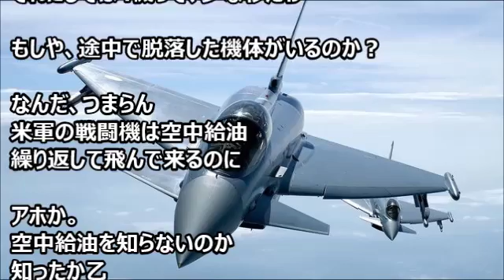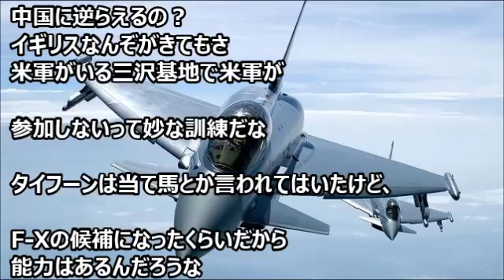航空自衛隊と英空軍による初の共同訓練【Harukaのミリタリーニュース！】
Haruka最新動画はコチラ！
たくさんのコメントお待ちしています。